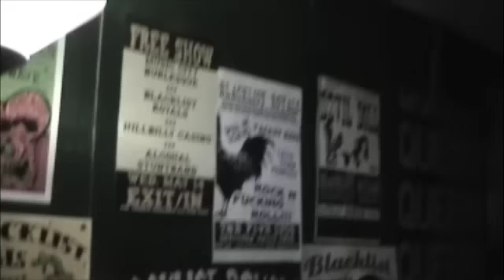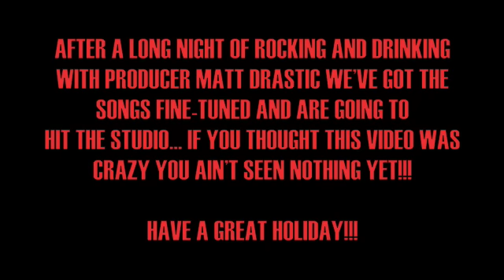Blacklist Royals Recording Video One: Preproduction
First in a series of videos documenting Blacklist Royals current recording process.